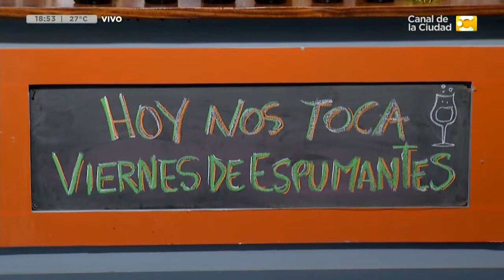Hoy terminamos el día con bebidas espumantes en Hoy Nos Toca Verano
Cerramos el programa probando los mejores tragos espumantes con la @solsommelier Marisol de la Fuente en Hoy Nos Toca Verano.

Un magazine para que termines las tardes de este verano divirtiéndote e informándote. La información, la actualidad, las entrevistas, el humor y todo lo que tenés y querés saber llega en vivo de la mano de Diego Sucalesca.